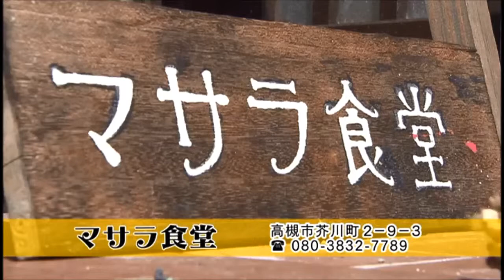北摂シティライフ10月後半：マサラ食堂、メゾン･ド･フレイズ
「北摂シティライフ」という番組では、Ｊ：ＣＯＭと情報紙シティライフとの共同企画の­­もと、北摂のさまざまな情報をお届けしていきます。

マサラ食堂
高槻市芥川町2-9-3
営業時間：
午前１１時５０分～午後２時
午後６時～午後１０時
※ 売切れ次第終了

お菓子教室とお菓子の店　メゾン･ド･フレイズ
高槻市南平台1-6-5
営業時間：午前１１時～午後７時
定休日：月曜日・時々不定休